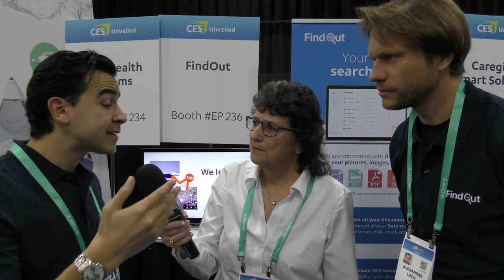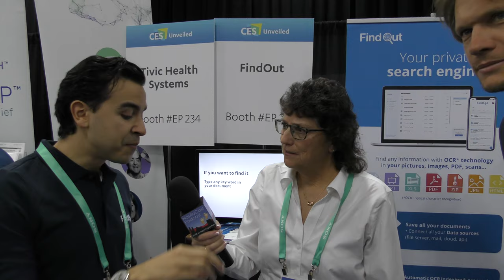CES 2020: FindOut Secure & Private Cloud and OCR Search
Allison Sheridan interviews Alexandre Lach and Nawfal Sikal from FindOut about their private cloud and search engine. Using Findout, you can securely store all of your files (images, photos, PDFs, scanned documents, and all common file types) on your own personal cloud and view and edit them from anywhere you have an internet connection. With FindOut’s OCR-based Search feature, you can quickly search for and find any information in the images and documents stored in your personal cloud.  FindOut service plans range in storage amounts from 500 MB to 10 GB and recovery histories range from 15 days to 60 days. FindOut is available on Android, iOS, Windows, macOS, and through a web portal. The setting is CES Unveiled at the Mandalay Bay Hotel in Las Vegas.